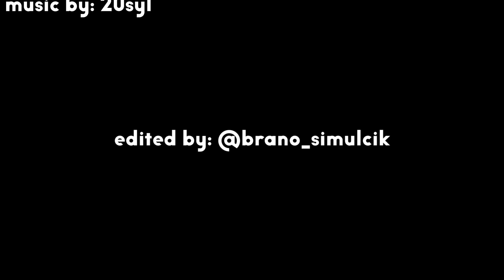Forex: 90-90-90 philosophy | Confessions Of A Trader S2 Ep2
In this video I go over how some psychology aspects of trading.

Edited by IG: @Brano_simulcik